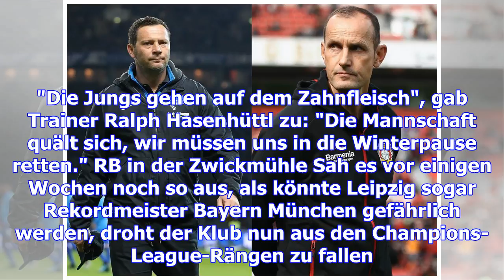Hertha hofft auf "großen wurf" - bayer bescheiden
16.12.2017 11:39 Uhr Hertha-Coach Dárdai und Bayer-Coach Heiko Herrlich müssen am Sonntag ran Hertha...